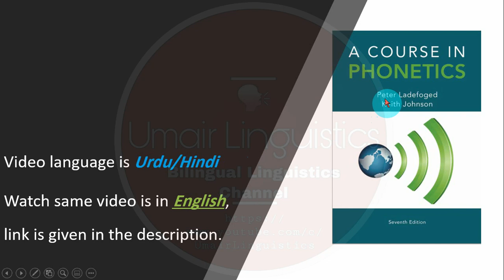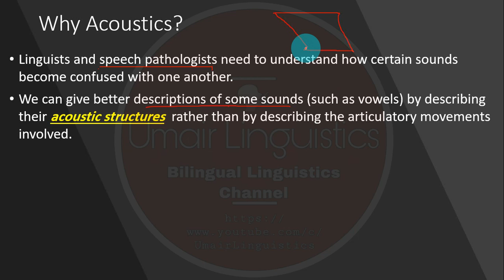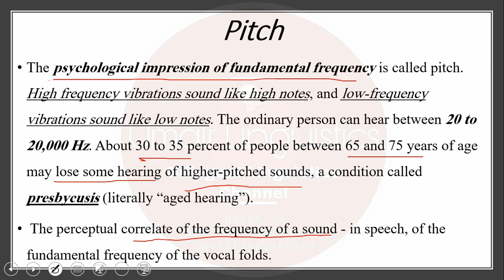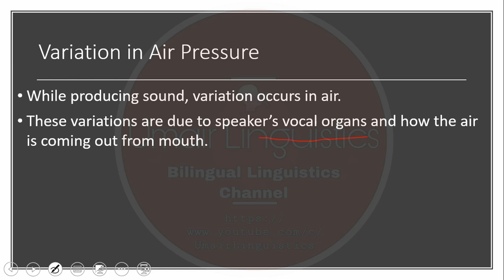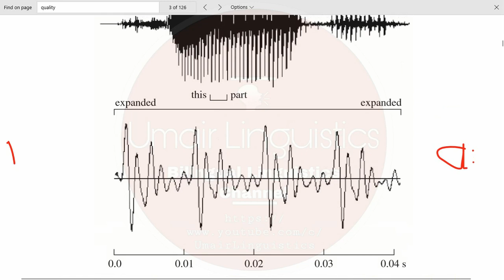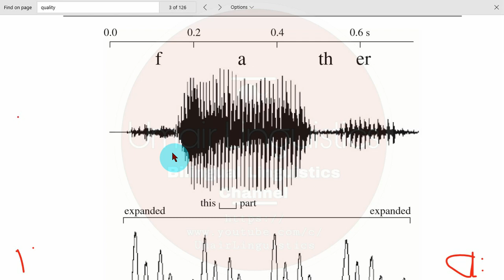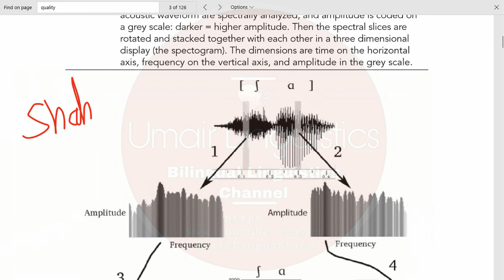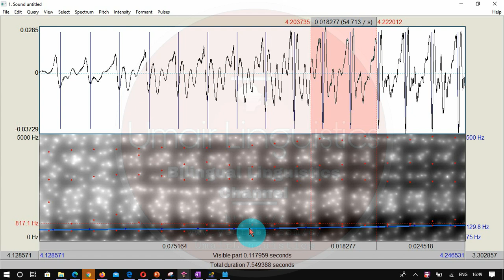Chapter 1 Articulation and Acoustics, Lecture 2 Sound Waves Spectrogram, A Course in Phonetics, Urdu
In this lecture we shall discuss, how sound travels in air and how we perceive a sound. We shall look at the acoustic structure of sound by looking at waveform and sound spectrogram.
To watch all videos in English or Urdu/Hindi, follow these playlists